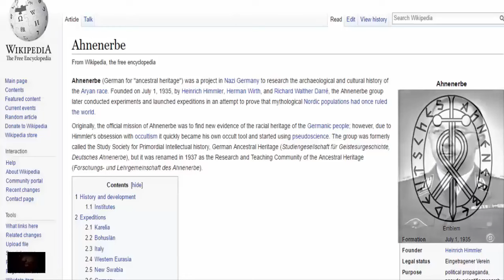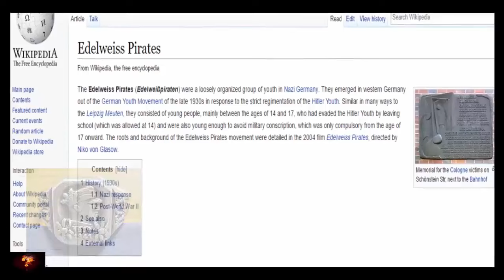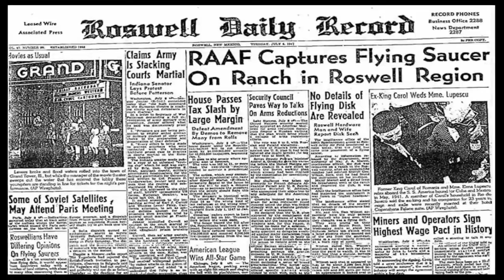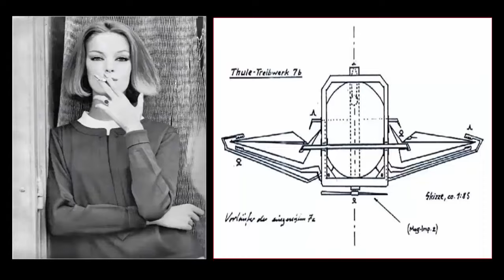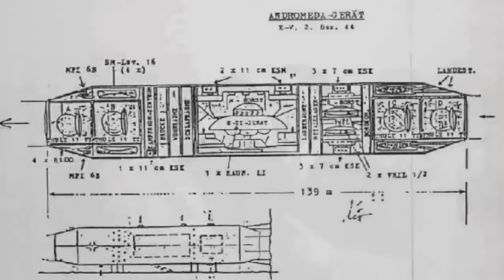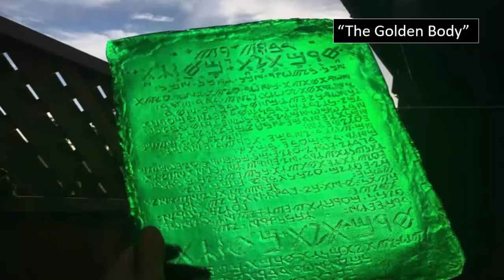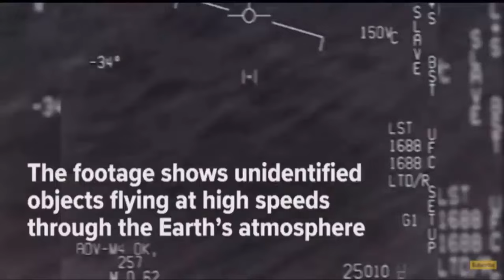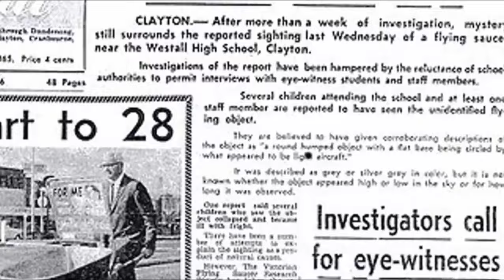2 Alien Skulls Found In Nazi Briefcase In Russia?